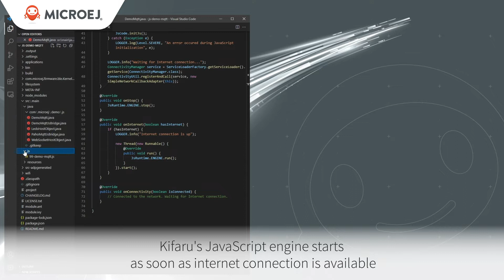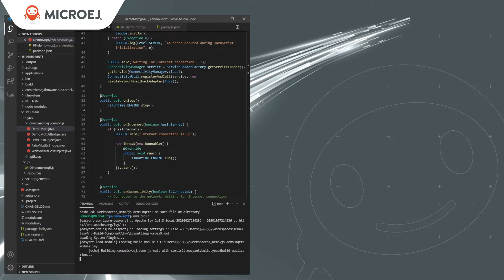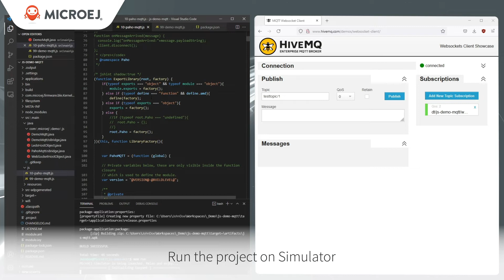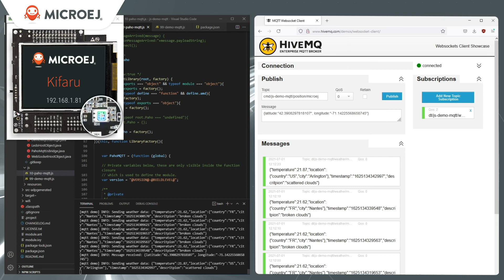MICROEJ Kifaru™, The New JavaScript Framework for Embedded Development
MicroEJ, the leading provider of software containers for edge and embedded devices, recently released its new JavaScript framework for embedded development, called MICROEJ Kifaru™. This new addition fulfills the company’s mission to democratize embedded development to the broadest ecosystem of skilled applications developers on the market.

MicroEJ has long supported multiple standards and specific languages (C, Java, Domain-Specific Languages) to open embedded systems development to the large mobile and cloud community. By adding JavaScript support to MICROEJ Virtual Execution Environment (VEE), MicroEJ leverages the largest ecosystem of developers on the market, making MICROEJ VEE the most accessible execution environment in the embedded industry. And the roadmap includes Kotlin and Python to embrace an even broader engineering workforce.

MICROEJ Kifaru introduces numerous benefits to smart device manufacturers:
• Safe container
• No learning curve
• Large ecosystem
• Software modules reuse
• Reliability

MicroEJ is a software vendor of cost-driven solutions for embedded and IoT devices. We are focused on providing device manufacturers with secure products in markets where software applications require high performance, compact size, energy efficiency, and cost-effective development.

Today more than 120+ companies in the world with currently tens of millions products sold, have already chosen MicroEJ to design electronic product applications in a large variety of industries, including smart home, wearables, healthcare, industrial automation, retail, telecommunications, smart city, building automation, transportation, etc.